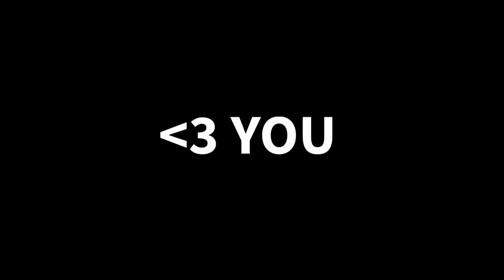Overreacting to a shite skin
At least its worth six and a half dollars.